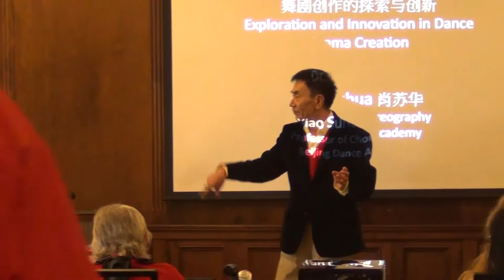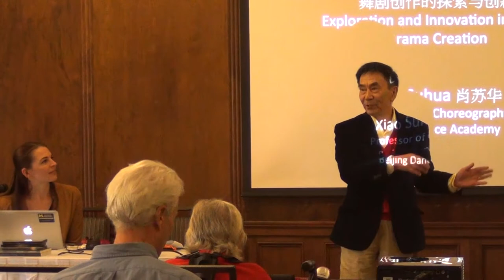"Creating Contemporary Chinese Ballet" by Professor Xiao Suhua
Presented by Xiao Suhua, Professor and Choreographer, Beijing Dance Academy
Translated by Emily Wilcox, Assistant Professor, U-M
Event Date: October 7, 2015
Michigan League, University of Michigan

Abstract: What are the possibilities for experimental ballet in China today? How does the medium of dance allow artists to deconstruct and recreate literary classics? Based on more than six decades of experience in China's ballet world, Professor Xiao Suhua will discuss his views on contemporary ballet in China past and present. He will also introduce and discuss two of his own recent experimental dance adaptations of Chinese literary classics, including Legend of the White Snake and Dream of Red Mansions. A brief question and answer session will follow.